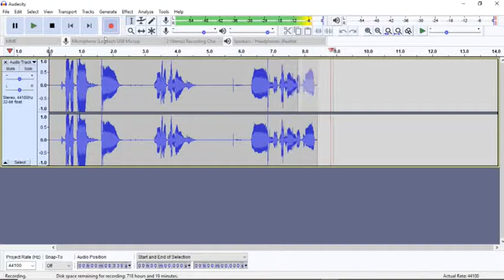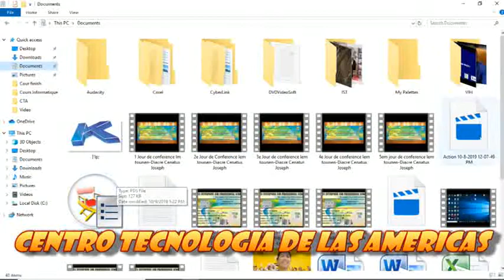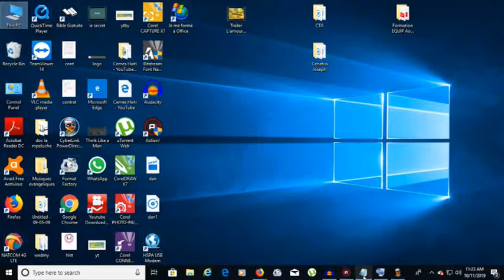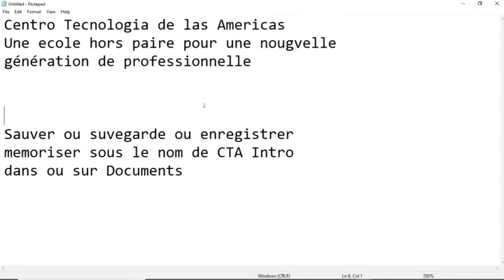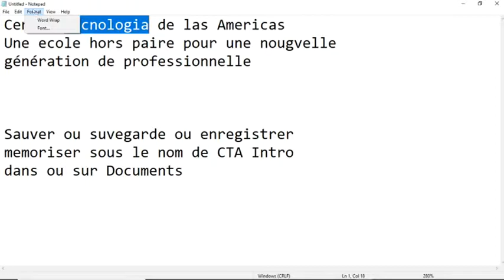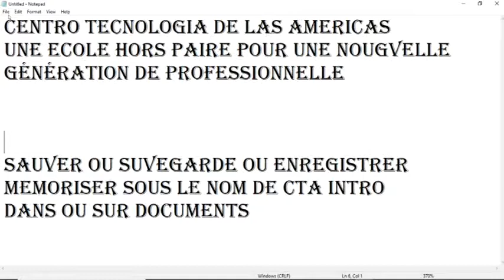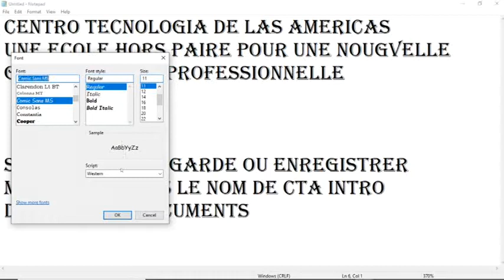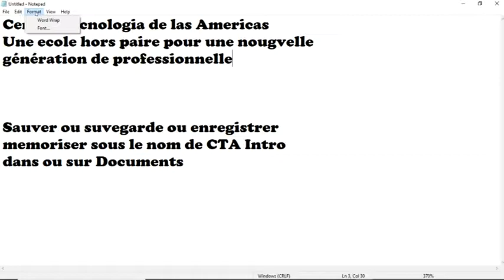Cours Informatique Bureautique Chapitre 3 Lecon 1